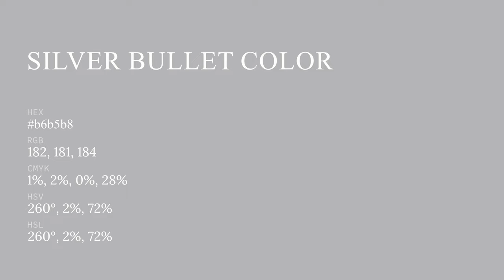Silver Bullet color b6b5b8 hex color - Grey color - Warm color b6b5b8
What color is Silver Bullet ? b6b5b8 hex color - Grey color - Warm color b6b5b8

Hex b6b5b8 Color Code is also known as Silver Bullet color.